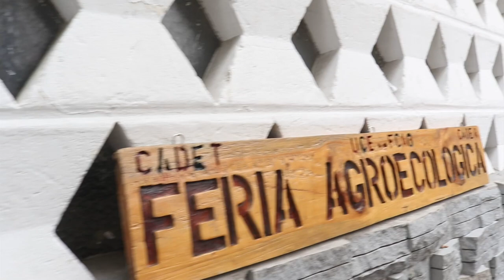🎤 Madera de Mujeres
👍🏽 Dialogaremos con Andrea Solano, quien nos compartirá la experiencia de organización de mujeres artesanas en Imbabura.
👍🏽¿Conoce la Feria Agroecológica de la Universidad Central? Freddy Montenegro no compartirá sus aprendizajes antes y después del Covid. ¿Cómo ha sido el comportamiento de los consumidores en esos dos momentos?
👍🏽 Viajaremos a Nayón para dialogar con Maribel Quijia de la Feria Orgánica, Ecológica y Artesanal de Nayón.
👍🏽 Contaremos con mensajes del Mushuk Nina de varias organizaciones
RECUERDE
Todos los jueves a las 12h00 por Facebook Live